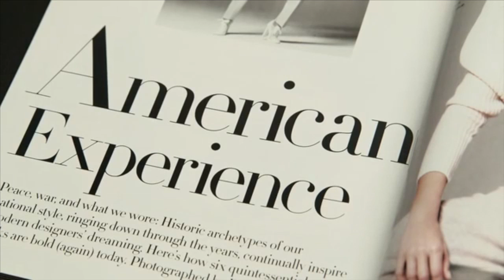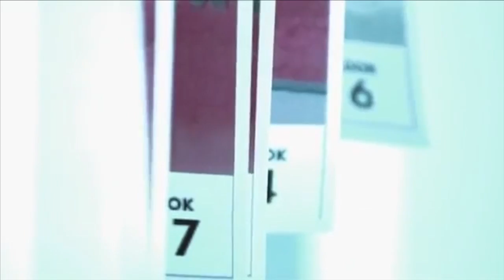7009 - Alkhatib, Nada - Fashion Documentary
This video is about Anna Wintour - AQA media studies coursework